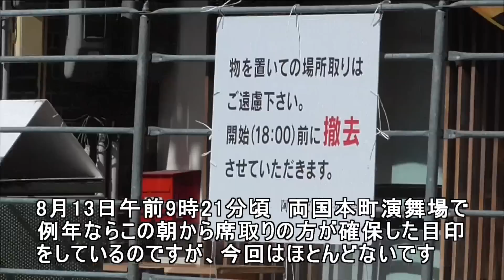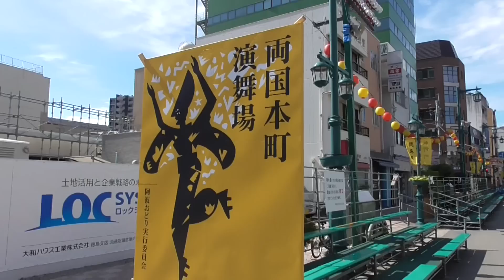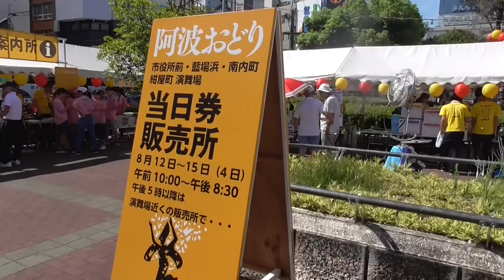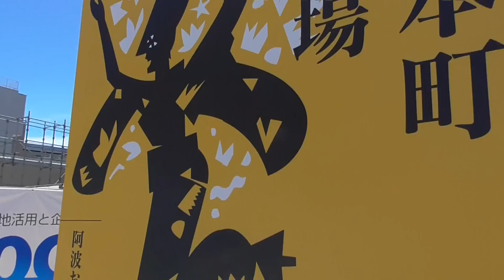徳島市・阿波踊り 今年は例年の盛り上がりにかける例を2つ 2018年 Awa-odori (Awa dance) in Tokushima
8月13日の徳島駅前当日券販売所での事前販売状況一覧表、及び8月13日、14日の両国本町演舞場（無料）の席取り状況を撮影。例年なら席取りは朝や昼には結構見かける光景でしたが、今年はその時間帯にはほとんどなし。